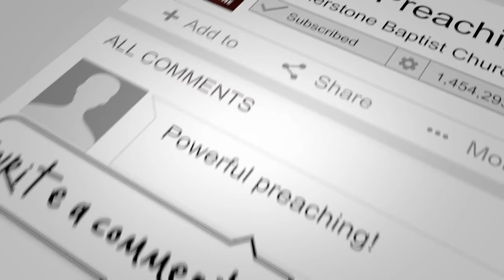The Glory of God in the Gospels | Part 1